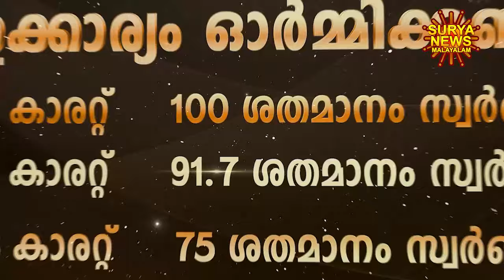സ്വർണ്ണവില 06/11/2024 | Gold rate today | Gold Rate Malayalam |Gold Rate Kerala |swarna vila |AKGSMA